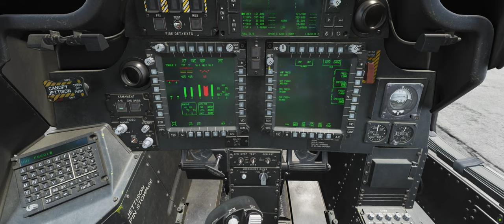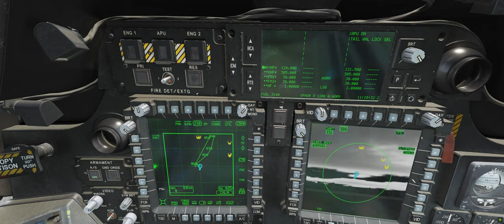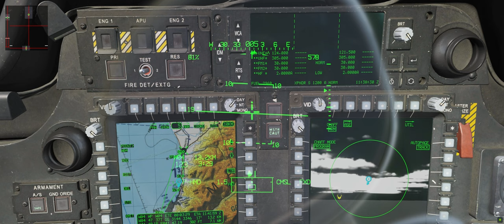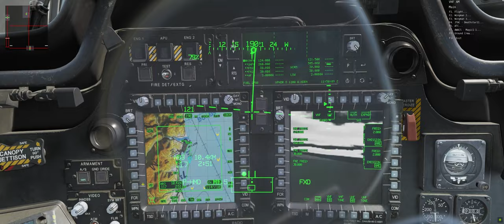DCS: Ah-64 - Georgian hammer Pt1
Mert jó az sokadjára is, csak most apaccsal.
Viszont volt egy pucker factor 10 benne...